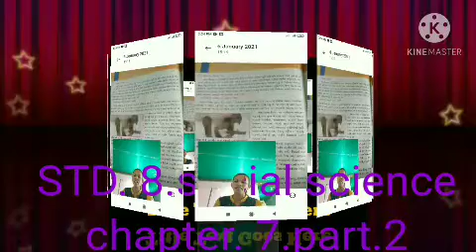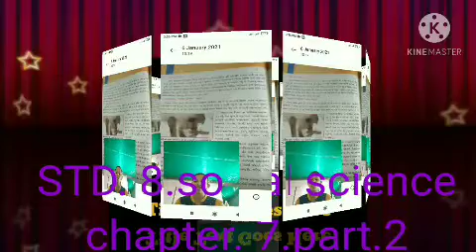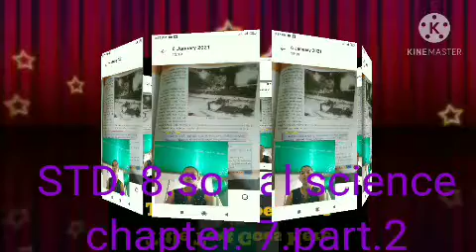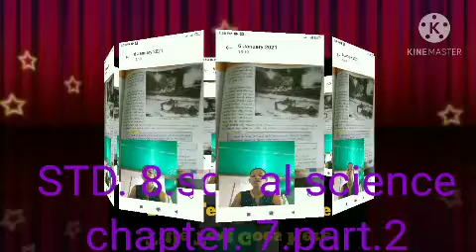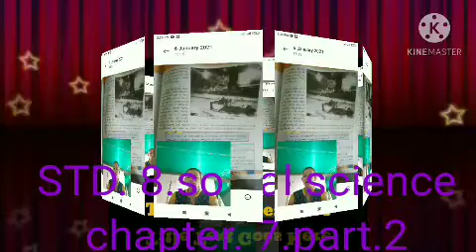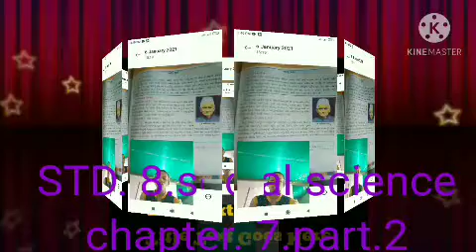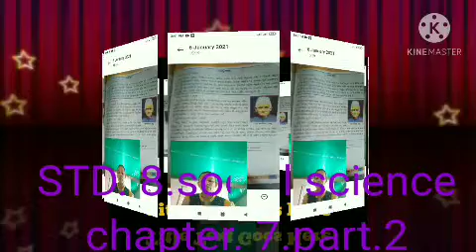STANDARD 8 SOCIAL-SCIENCE CHAPTER 7 (PART 2)